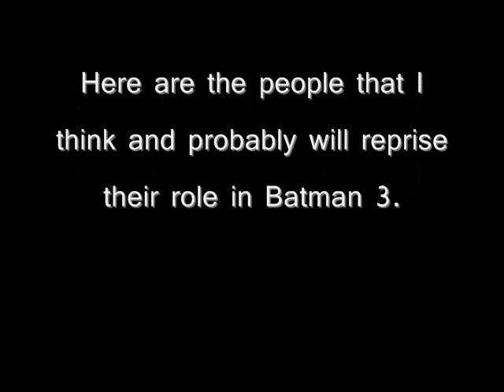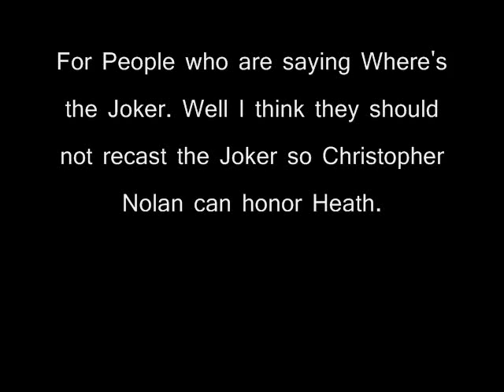My Prediction of the Cast in Batman 3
This is my prediction of the main cast of Batman 3.